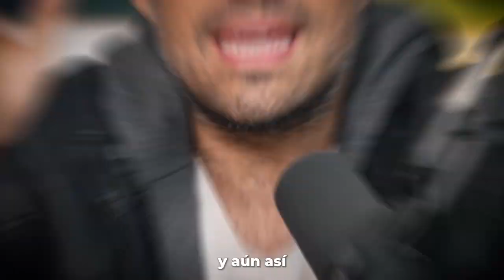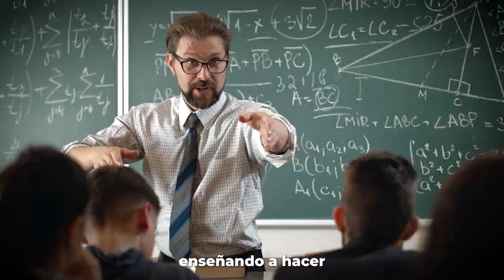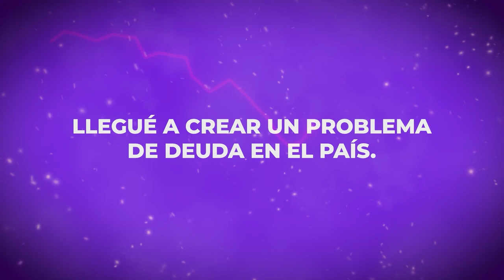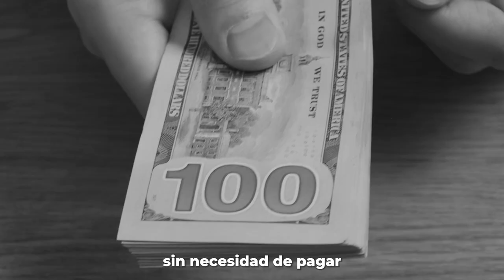¿LA UNIVERSIDAD es una ESTAFA?🧐 Únete a la REVOLUCIÓN LABORAL Remota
🟣¿Quieres conocer  cómo conseguir un trabajo remoto rápido y que te pague en dólares incluso sin tener experiencia ni saber inglés?

🟣 ¿Ebook te enseña cómo asegurar tu contratación remota en 8 semanas?

🟣 Mira aquí las historias de éxito de cientos de latinos como tú que ayudamos a obtener un trabajo remoto pagado en dólares ✅ ¿Quieres aprender el paso-a-paso para conseguir un trabajo remoto desde casa con sueldo en dólares en empresas de EE.UU. y Europa? Únete a la “SEMANA TRABAJA REMOTO” este 5-8 de Noviembre ✅ ¿Quieres aprender el paso-a-paso para conseguir un trabajo remoto desde casa con sueldo en dólares en empresas de EE.UU. y Europa? Únete a la “SEMANA TRABAJA REMOTO” este 5-8 de Noviembre 🟢 Únete al ENTRENAMIENTO GRATUITO para que sepas cómo conseguir un TRABAJO PAGADO EN DÓLARES Y 100% REMOTO en 45 días

¡Te doy la bienvenida a mi canal! Hoy te revelaré la verdad sobre ¿La UNIVERSIDAD es o no es una ESTAFA? 🎓💼 Pero eso no es todo, también te presentaré una NUEVA FORMA de ganar dinero desde casa, ¡sin título universitario requerido! 💰🏡

En este video, te explicaré cómo puedes GANAR DÓLARES DESDE CASA POR INTERNET, de manera PASIVA y sin tener que hacer malabarismos para llegar a fin de mes. Aprenderás CÓMO HACER DINERO POR INTERNET HOY utilizando tu celular y convertirte en un SETTER DIGITAL.

Exploraremos en detalle cómo GENERAR DINERO EXTRA DESDE CASA, y si VALE LA PENA IR A LA UNIVERSIDAD en comparación con esta emocionante oportunidad laboral. No importa si eres joven o adulto, si buscas una forma de GANAR DINERO DESDE CASA o simplemente quieres cuestionar el sistema educativo, ¡este video es para ti!

No te pierdas este análisis profundo y descubre si la UNIVERSIDAD ES UNA ESTAFA o si esta NUEVA FORMA DE GANAR DINERO POR INTERNET es la respuesta que estabas esperando. Acompáñame en este viaje hacia un futuro laboral más flexible y prometedor. ¿Listo para la REVOLUCIÓN LABORAL REMOTA? 💼💻

TIMESTAPS

00:0 - 3:24 ¿La Universidad es la estafa más grande escondida a plena vista? Esta es mi respuesta.
3:25 - 5:21 Descubre la  revolución laboral y cómo te voy a contratar asegurándote un trabajo remoto fijo que te pague en dólares en 45 días.

🎓 Acerca del canal Sebastián Beja:

Hace 4 años tenia $5,000 dólares en deudas, viva con mis padres y ahora soy libre financieramente con patrimonio neto de más de $1M de USD.
¿Qué pasó? La respuesta está en este canal. Me prometí que si alguna vez alcanzaba eso dedicaría mi vida en ayudar a las personas a ACELERAR y ALCANZAR su libertad financiera sin tanta confusión, menos estrés y angustia. En este canal comparto TODOS mis secretos, aprendizajes, entendimientos, historias, errores (costos) hacks, con el objetivo que ahorres tiempo, dinero, esfuerzo y que para ti sea más fácil y rápido alcanzar TU Libertad Financiera.

universidad estafa
vale la pena ir a la universidad
¿la universidad es o no es una estafa?
cómo ganar dólares desde casa por internet,
ganar dólares desde casa,
como ser setter digital,
como ganar dinero desde el celular,
como hacer dinero por internet,
como ganar dinero por internet hoy,
nueva forma de ganar dinero por internet,
ganar dinero por internet de forma pasiva,
como generar dinero extra desde casa,
dinero extra desde casa